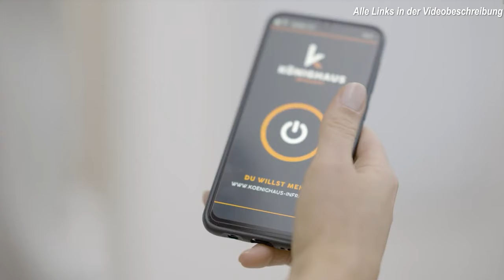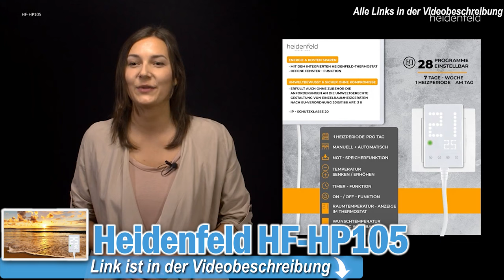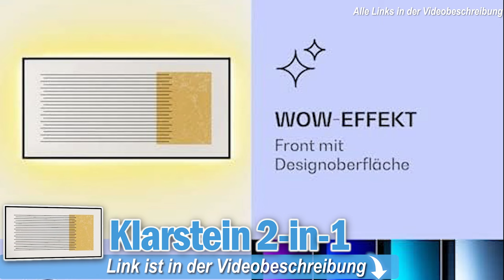Beste INFRAROT BILDHEIZUNGEN 2024 | Top 3 Infrarotheizungen mit Bildmotiv im Vergleich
💥Die Besten Infrarot Bildheizungen 2024 - Jetzt Preis prüfen:💥

0:00​ Intro
0:52 Heidenfeld infrarotheizung
2:31 Klarstein infrarotheizung
4:07 Könighaus infrarotheizung

Kaufratgeber Infrarotbildheizungen – Effiziente und ästhetische Wärmequelle für Ihr Zuhause

Infrarotbildheizungen sind eine moderne und innovative Heizlösung, die nicht nur effizient und umweltfreundlich ist, sondern auch ästhetisch ansprechend sein kann. Sie kombinieren Heiztechnologie mit ansprechenden Bildmotiven und fügen sich harmonisch in das Raumdesign ein. In diesem Kaufratgeber gehen wir auf die Vorteile von Infrarotbildheizungen ein und bieten Ihnen eine Fülle von suchrelevanten Keywords, um Ihre Suche zu optimieren.

Vorteile von Infrarotbildheizungen:
Effiziente Wärme: Infrarotstrahlung erwärmt direkt Objekte und Personen und nicht die Luft. Suchen Sie nach "effiziente Infrarotbildheizung" oder "direkte Wärme Infrarot".

Energiesparend: Sie verbrauchen weniger Energie im Vergleich zu konventionellen Heizsystemen. Geben Sie "energiesparende Bildheizung" oder "niedriger Verbrauch Infrarot" ein.

Ästhetisches Design: Mit verschiedenen Bildmotiven sind sie ein dekoratives Element im Raum. Keywords wie "design Infrarotbildheizung" oder "dekorative Heizung" sind hier relevant.

Platzsparend: Sie können an der Wand montiert werden und benötigen keinen zusätzlichen Platz. Suchen Sie nach "platzsparende Bildheizung" oder "Wandmontage Infrarot".

Gesunde Wärme: Sie erzeugen keine Luftzirkulation und wirbeln somit keinen Staub auf. Geben Sie "gesunde Infrarotwärme" oder "staubfreie Heizung" ein.

Kaufempfehlungen und Keywords für die Suche:
Leistung: Achten Sie auf die Wattzahl, um die passende Heizleistung für Ihren Raum zu finden. Suchen Sie nach "hohe Leistung Infrarot" oder "Wattzahl Bildheizung".

Material: Überprüfen Sie das Material des Heizelements und des Rahmens. Geben Sie "hochwertiges Material Bildheizung" oder "robuste Infrarotbildheizung" ein.

Steuerung: Eine intuitive Steuerung und eventuell eine Fernbedienung sind von Vorteil. Keywords wie "einfache Steuerung Bildheizung" oder "Fernbedienung Infrarot" können hilfreich sein.

Installation: Eine einfache Installation und Montage sind wichtig. Suchen Sie nach "einfache Installation Infrarot" oder "schnelle Montage Bildheizung".

Preis-Leistungs-Verhältnis: Vergleichen Sie Preise und Leistungen verschiedener Modelle. Geben Sie "bestes Preis-Leistungs-Verhältnis Infrarot" oder "günstige Bildheizung" ein.

Fazit:
Infrarotbildheizungen sind eine innovative und stilvolle Möglichkeit, Räume zu beheizen. Sie sind nicht nur energieeffizient und platzsparend, sondern auch ein ästhetischer Blickfang. Mit den oben genannten Vorteilen und Keywords sind Sie bestens gerüstet, um die ideale Infrarotbildheizung für Ihre Bedürfnisse zu finden. Entdecken Sie die Vorteile von Infrarotwärme und genießen Sie behagliche Wärme kombiniert mit ansprechendem Design!